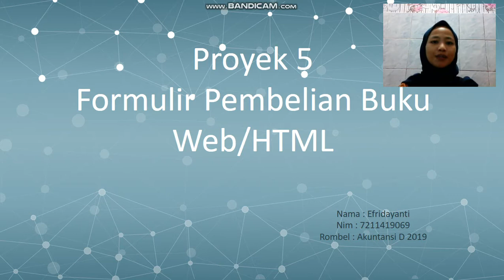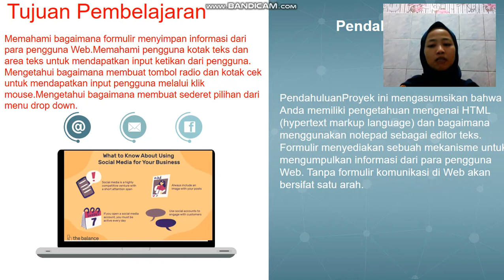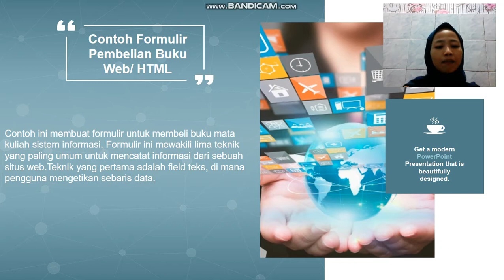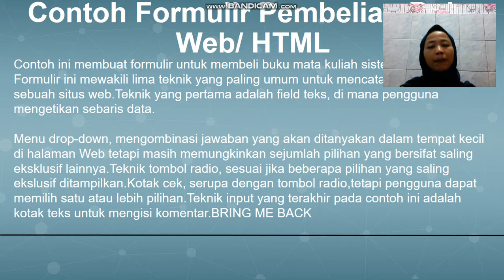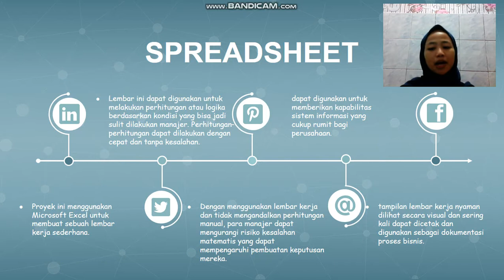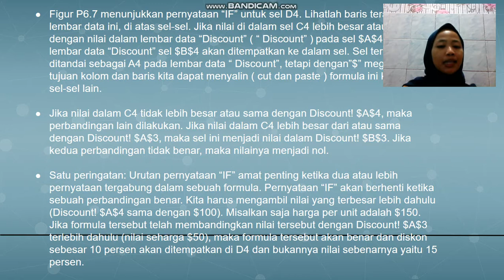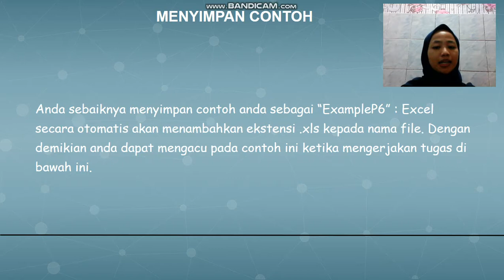Proyek 5 Formulir Pembelian Buku Web/HTML Dan Proyek 6 Dasar Dasar Spreadsheet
Kesimpulan : Kebanyakan organisasi harus menyimpan informasi dari para pengunjung halaman Web agar situs Web mereka bersifat interaktif. Proyek ini melibatkan pembuatan formulir untuk digunakan dalam pembelian buku. Proyek ini ditujukan untuk membuat formulir, tetapi tidak menyediakan instruksi kepada browser Web untuk memproses hasil formulir. Informasi dari formulir biasanya dikirim melalui atau dimasukan ke dalam basis datanya.

PendahuluanProyek ini mengasumsikan bahwa Anda memiliki pengetahuan mengenai HTML (hypertext markup language) dan bagaimana menggunakan notepad sebagai editor teks. Formulir menyediakan sebuah mekanisme untuk mengumpulkan informasi dari para pengguna Web. Tanpa formulir komunikasi di Web akan bersifat satu arah.